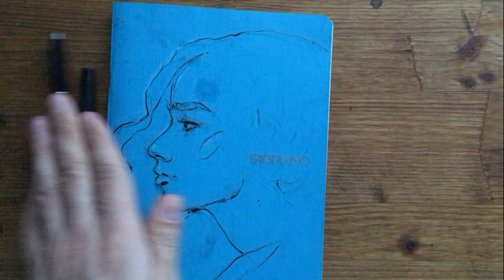Ink sketch of the fox head. The full drawing process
My weekly drawing process video.The fox head drawing by imagination.
The tools that I have used in this video:
- Pentel Kerry pencil 0.5mm
- Pentel color brush with black ink
- Pentel pocket brush with black ink
- Faber -Castell Albert Durer watercolor pencil, cadmium yellow
- Fabriano EcoQua paper 85 g/m2